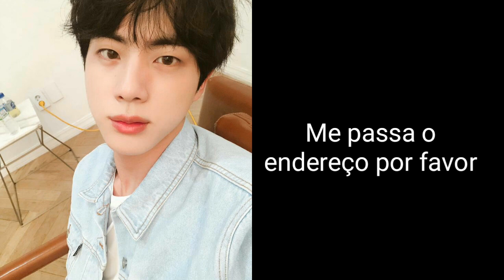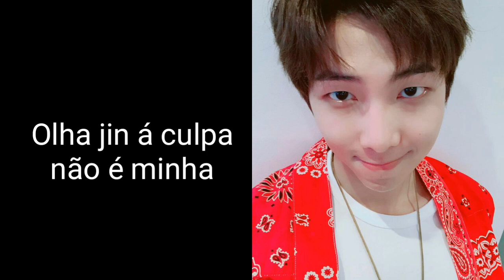[Ligações BTS] 'JIN ATENDENTE E O INCÊNDIO' (Ft. Minzikook) | ARMY TUBE